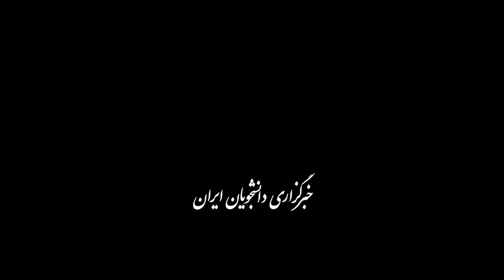گل‌های هفته بیستم لیگ برتر فوتبال ایران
هفته بیستم از بیست و یکمین دوره لیگ برتر فوتبال ایران با برگزاری هشت دیدار در روز دوشنبه (۹ اسفند ۱۴۰۰) به پایان رسید. در این ویدئو گل‌های این هفته لیگ برتر فوتبال را می‌بینید.